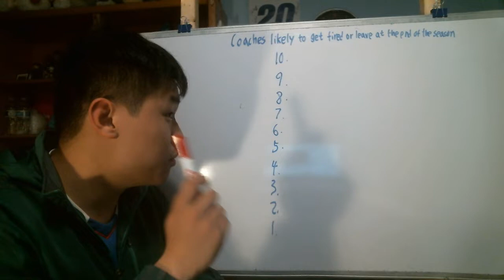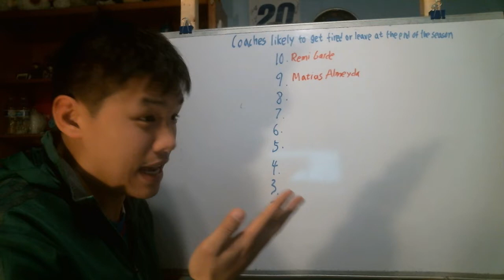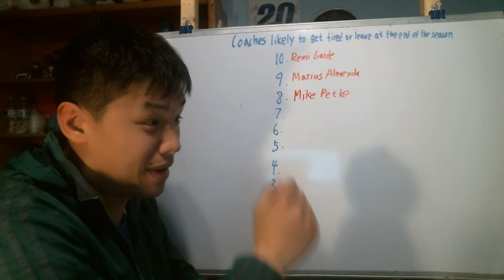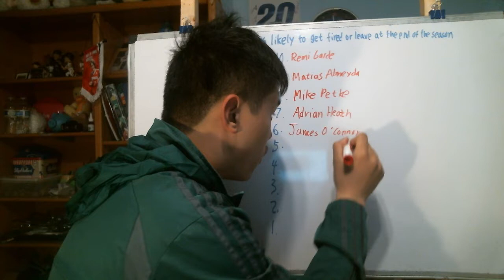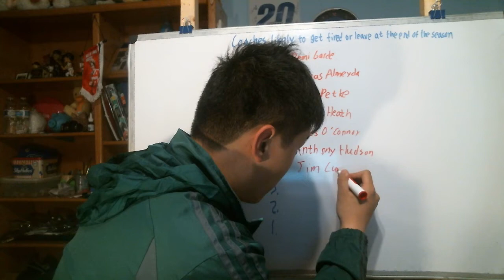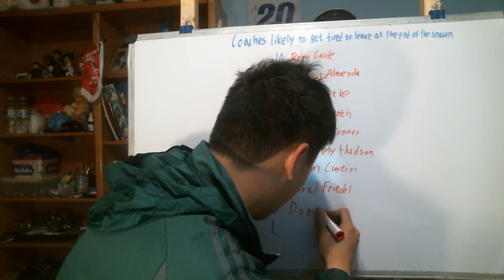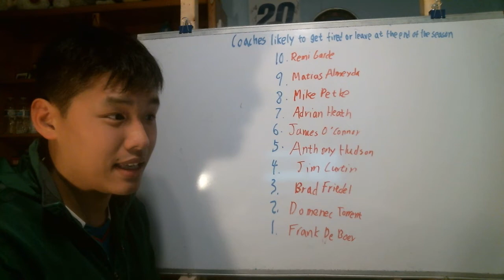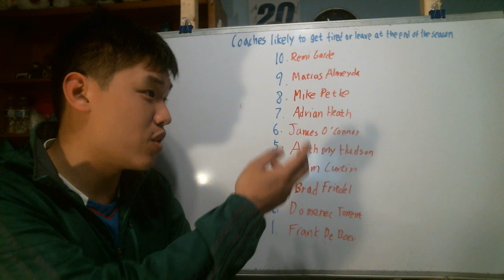Ranking 10 MLS coaches that could be fired or leave at the end of the season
Let take a look at the 10 MLS coaches and rank them as the most likeliest to be fired before the end of the season